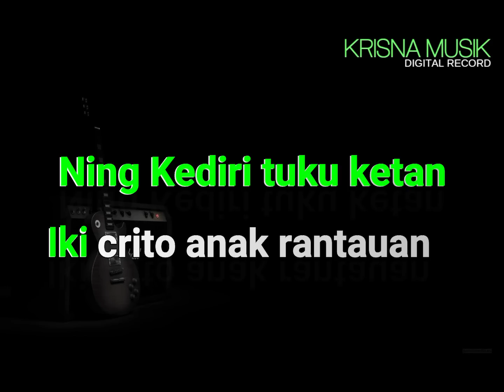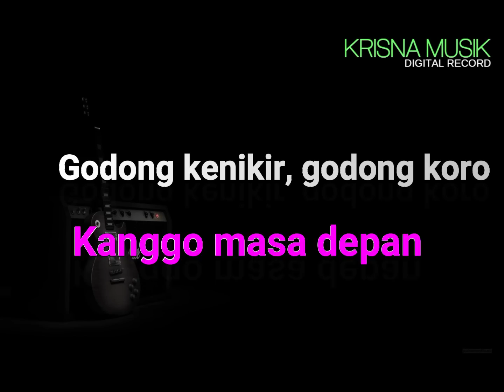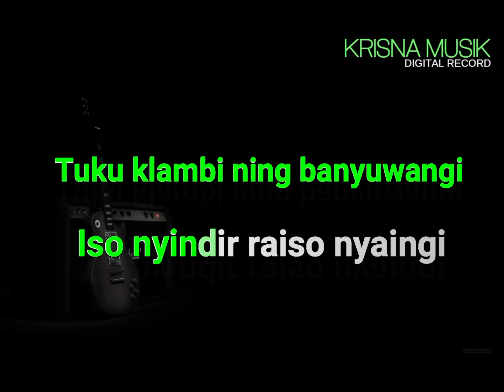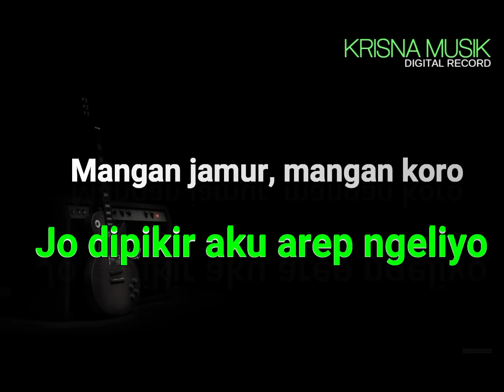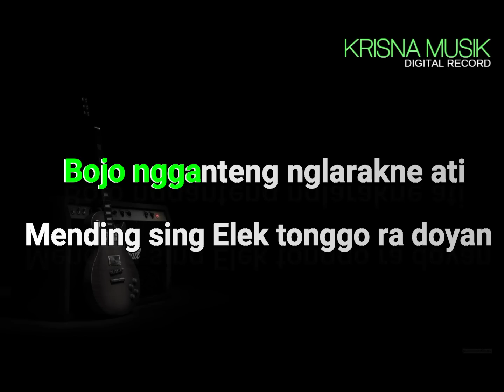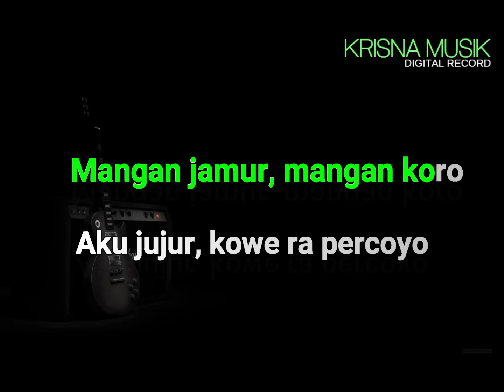JOKO TINGKIR KARAOKE KOPLO NADA WANITA HD AUDIO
JOKO TINGKIR NGOMBE DAWET STYLE KOPLO YAMAHA PSR S970
DIPOPULERKAN OLEH CAKPERCIL DAN KAWAN KAWAN